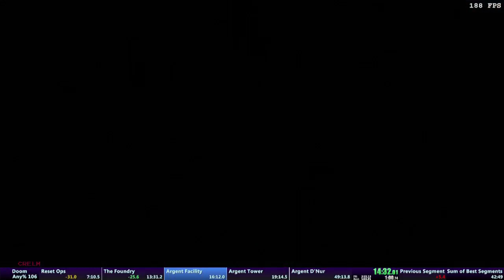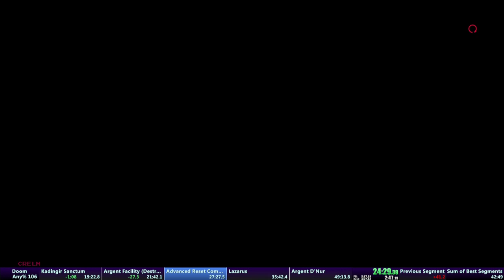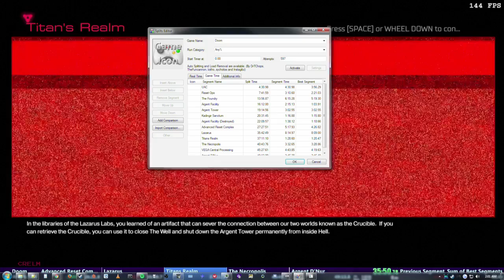Doom Any% PB - 48:29